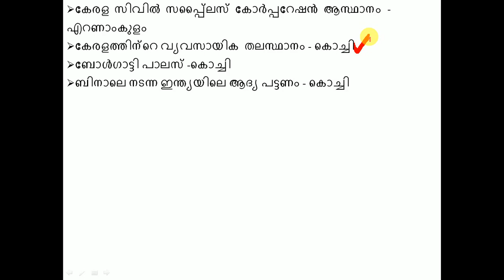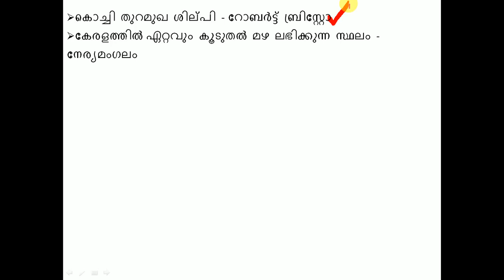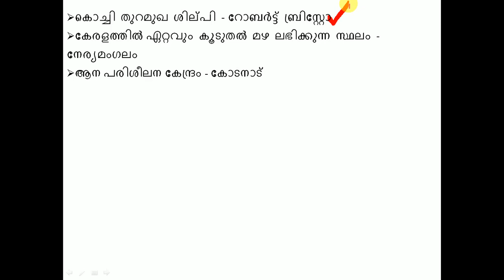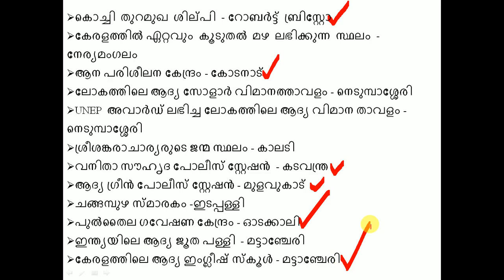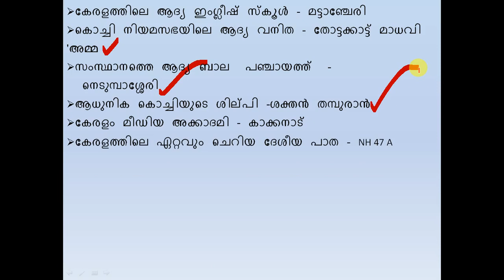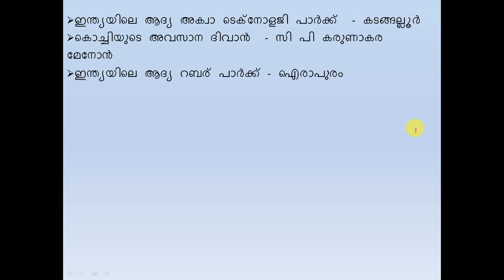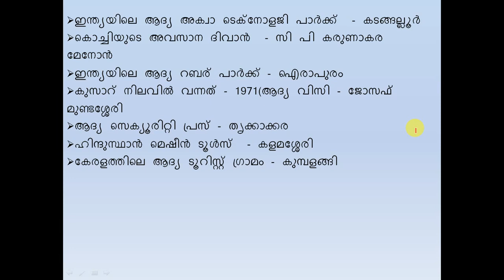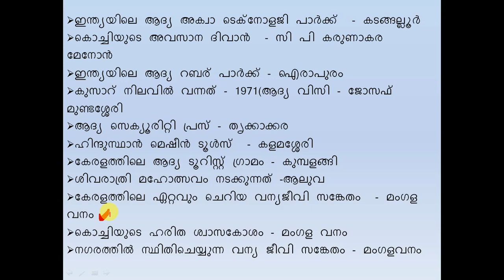ERNAKULAM DISTRICT | KERALA PSC | GK | LDC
This video contain psc previous questions.
More questions visit the below blogger

Thanks